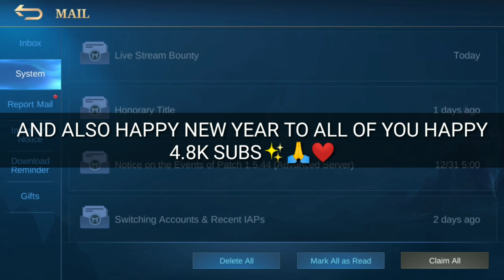NEW YEAR'S MOBILE LEGENDS GIFT FREE SPECIAL SKIN FOR EVERYONE MUST WATCH!!